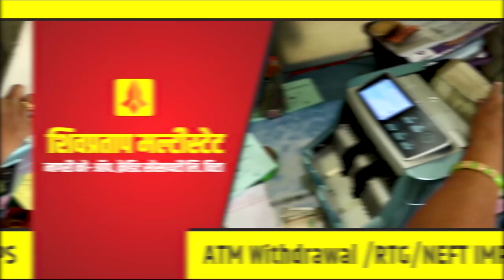NRC कायद्याच्या विरोधात कडेगावात मुकमोर्चा || वज्रधारी न्यूज़